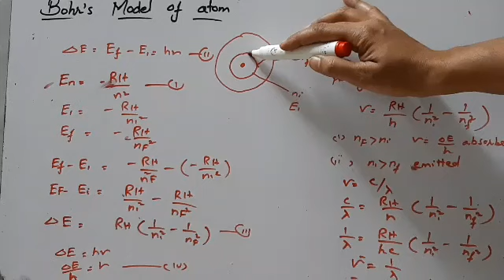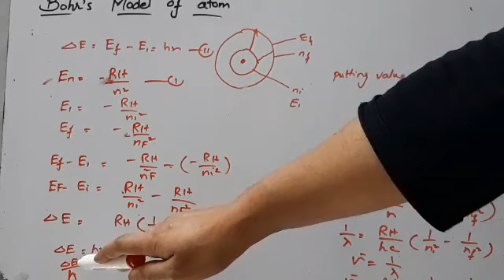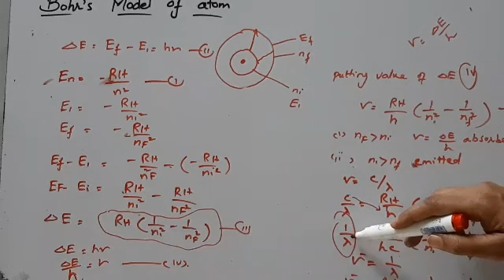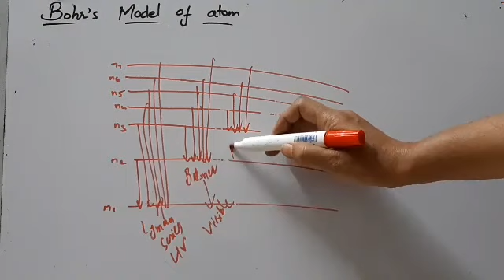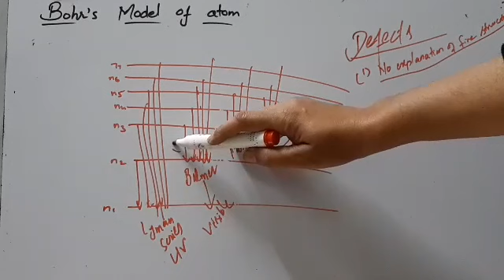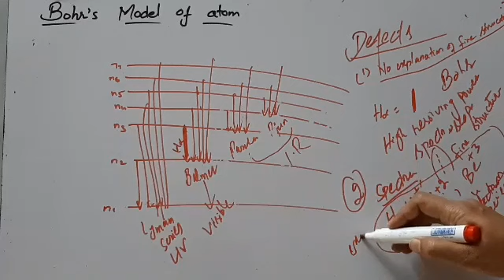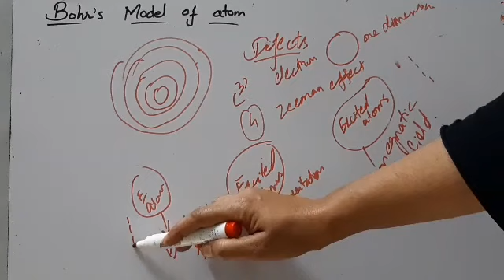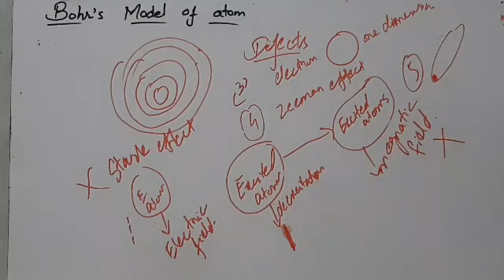B.Sc Physical Chemistry Topic:Bohr's model of atom and its defects|Quantum Mechanics|2020